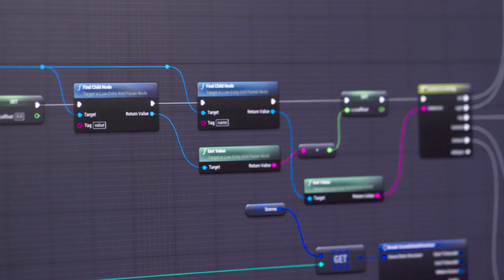Melbourne Now | Shaun Gladwell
Hear from Shaun Gladwell about his Melbourne Now work Passing Electrical Storms, a participatory XR (extended reality) experience with a deeply affecting, ‘out-of-body’ nature. Gladwell simulates the experience of dying through XR and medical technologies in his meditative and unsettling interactive work.